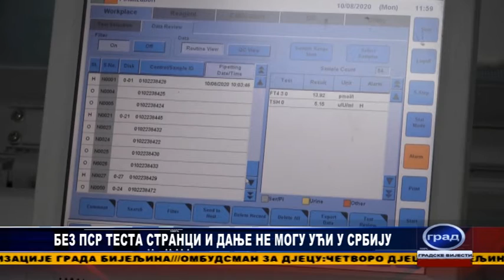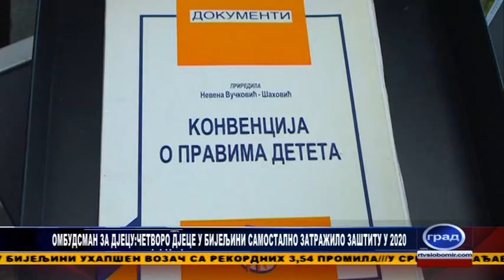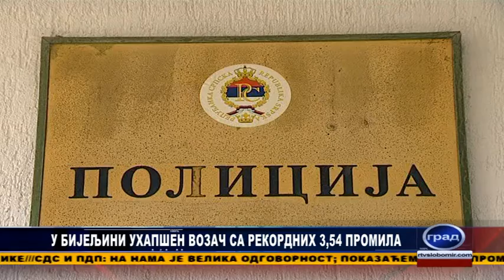GRAD 11 01 2021